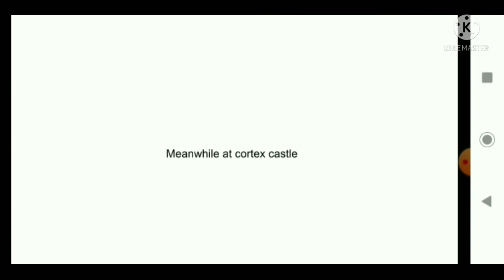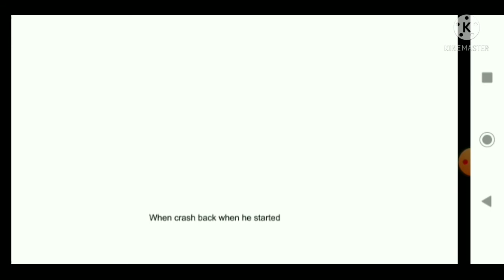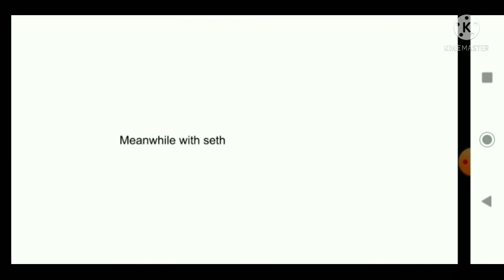Seth Shafer Ultimate Satam Z S1 Episode 4: crash sugar rush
crash ate one candy then he goes coocoo crazy

music I don't own:
Crash twinsanity n sanity island
Crash bandicoot Japanese theme
Dr neo cortex theme
sneaky snitch

sound I don't own blow up sound effects

 lesson: don't eat candy too much